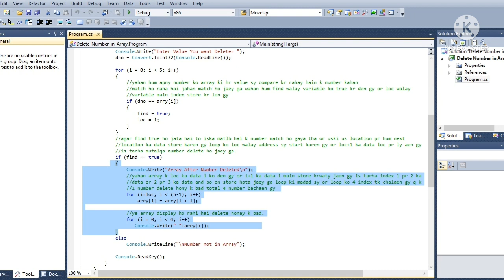Delete Number in Array